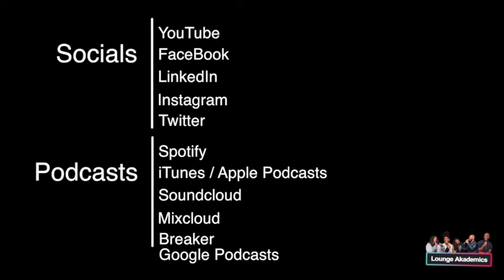How to self motivate during your studies with Nisha Taylor | Lounge Akademics (Podcast): Episode 12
We catch up with personal coach Nisha Taylor. If you are a student wanting to remain motivated as part of your studies. Nisha shares how you can rediscover yourself and your life's purpose! The founder and host of the Lounge Akademics podcast is Kevin Julian, aka KJ a humanist who believes in the power of dialogue and social learning. He has an unwavering commitment to compassion, empathy and fearless leadership where he believes in the power of collaboration over competition. This is the Lounge Akademics podcast where Kevin and friends are leading a movement to inspire change in the world one conversation at a time. Listen to the Lounge Akademics podcast wherever you listen to podcasts via loungeakademics Music score composed and produced by @LDN.444